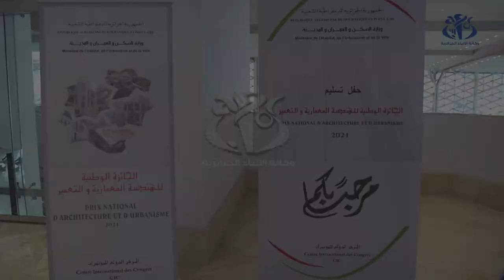تتويج الفائزين بالجائزة الوطنية للهندسة المعمارية و التعمير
الجزائر – وأج  ترأس وزير السكن والعمران والمدينة محمد طارق بلعريبي حفل تسليم الجائزة الوطنية للهندسة المعمارية والتعمير  تحت عنوان العمران بين التراث والحداثة هذا وكان شعار  طبعة 2021 تخص ثلاث فئات حيث منحت جائزة رئيس الجمهورية للمهندس طارق باي رمضان نظير تصميمه لمخطط مركز التسوق والترفيه "جاردن سيتي"